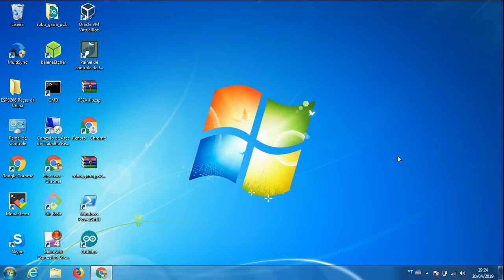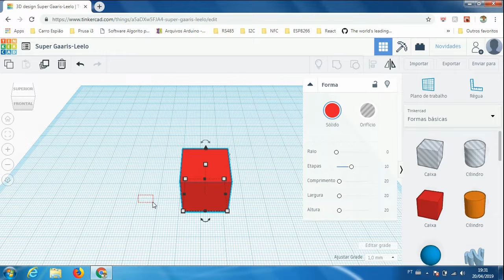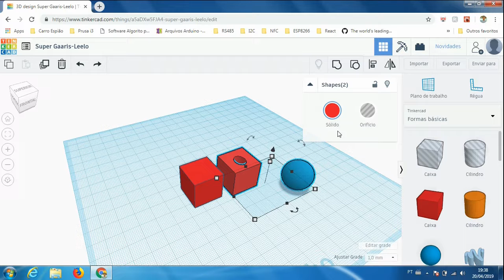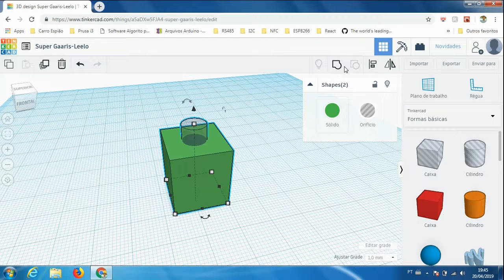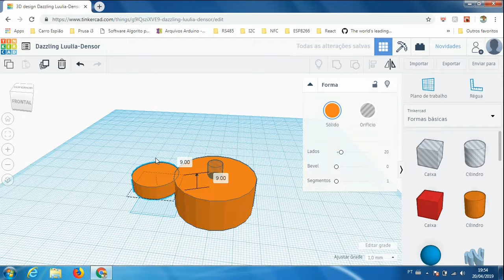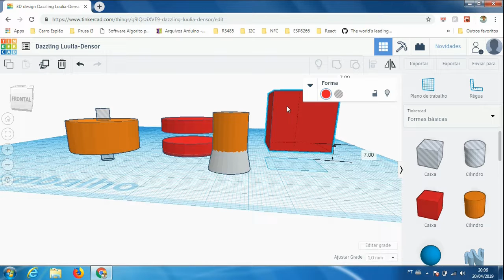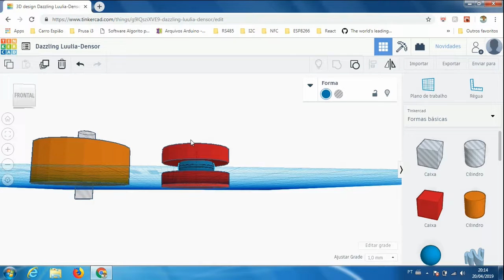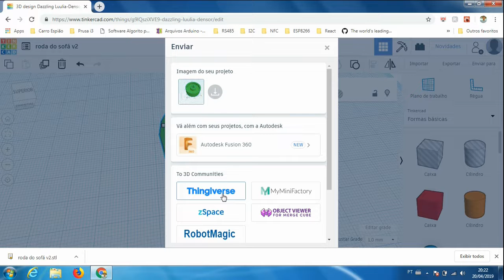Tutorial Básico de Modelagem 3D com Tinkercad | Curso Arduino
Nessa aula do nosso projeto de impressora 3D Prusa Mendel IT2 vamos ver como modelar uma peça para impressão utilizando o Tinkercad, um programa online de modelagem 3D! Vemos também eventos futuros e novas parcerias! Acompanhe!